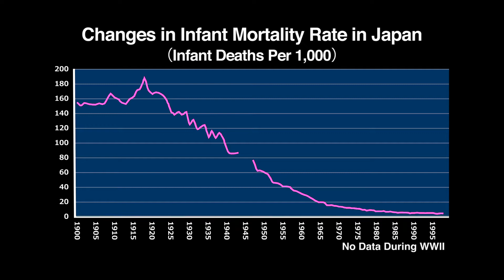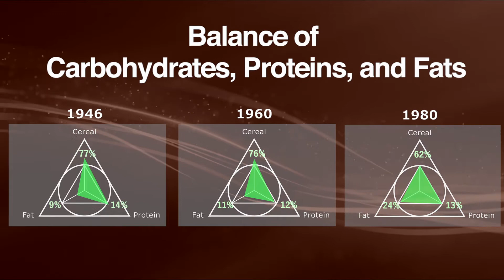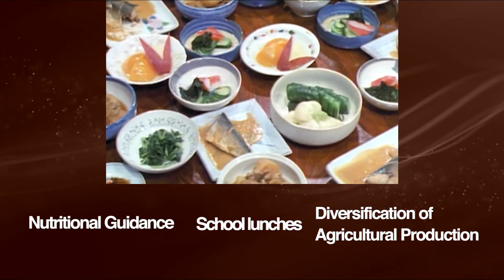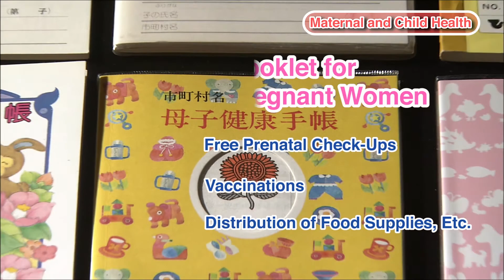The Evolution of Agricultural Development in Japan“5. Nutrition Improvement”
As Japan's ODA (Official Development Assistance) implementing agency, JICA (Japan International Cooperation Agency) has been providing various cooperation to developing countries, and has a long history of cooperation especially in the field of agriculture, including human resource development. JICA believes that Japan's experience can be used as a reference for agricultural development in developing countries, therefore JICA made 5 short videos which titled 1. History of Japanese Agriculture, 2. Development of Rice Farming, 3. Agricultural Extension and Support, 4. Land Improvement and 5. Nutrition Improvement, in order to systematically introduce “The Evolution of Agricultural Development in Japan".  This video is one of them,“5. Nutrition Improvement”. We have also made and released Japanese and French versions, so it would be greatly appreciated that thay can be widely used as a tool for human resources development in agriculture and that many people who are interested in Japanese agriculture can watch this video.